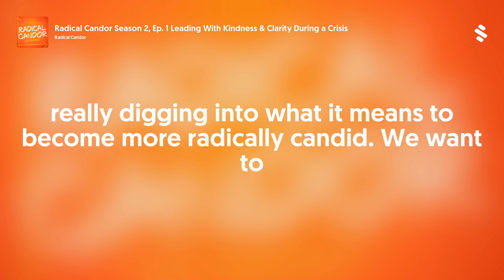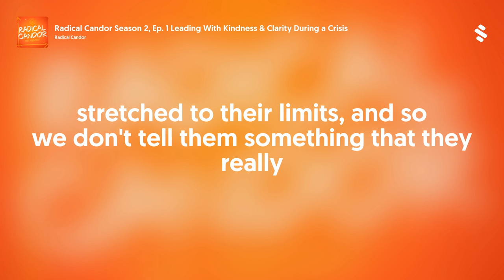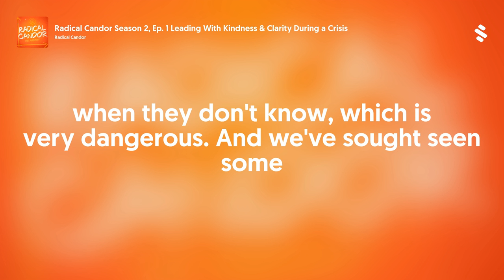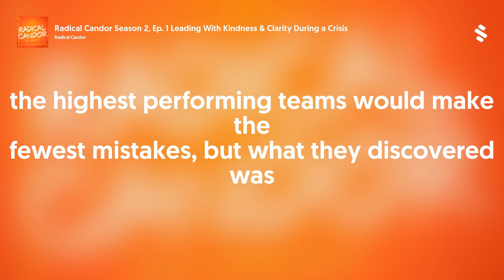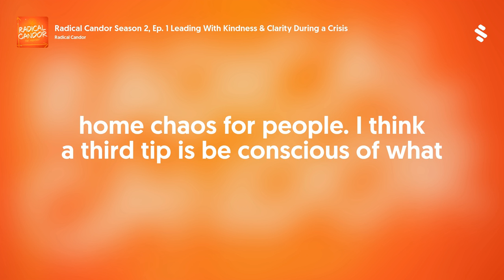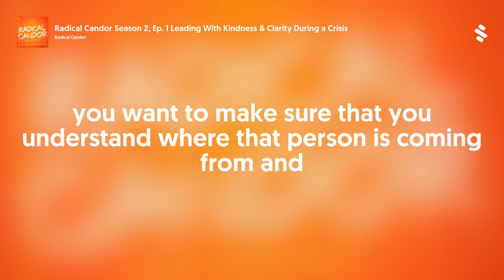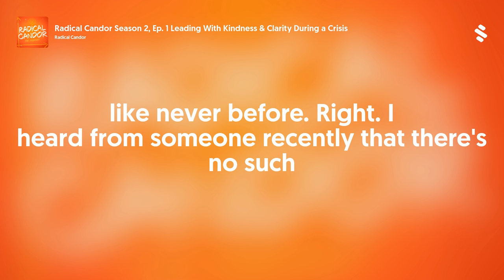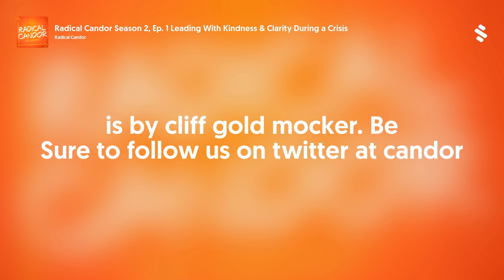Radical Candor Season 2, Ep. 1 Leading With Kindness & Clarity During a Crisis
Radical Candor author and co-founder Kim Scott talks with Kelly Leonard, executive director of insights and applied improvisation at Second City Works and author of the book, Yes, And: Lessons from The Second City, talk about how an improv mindset coupled with practicing Radical Candor can help managers lead remote teams with kindness and clarity during times of uncertainty. This special discussion is moderated by Radical Candor CEO Jason Rosoff.